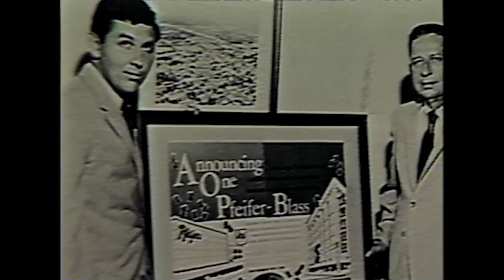William T. Dillard, Sr. - 1999 Arkansas Business Hall of Fame Inductee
William T. Dillard, Sr. was one of four Arkansas business leaders inducted into the Arkansas Business Hall of Fame in 1999. Each year since 1999, the hall of fame has recognized leaders for their accomplishments in business and in their communities. The Arkansas Business Hall of Fame is housed at the Sam M. Walton College of Business at the University of Arkansas in Fayetteville, Arkansas.